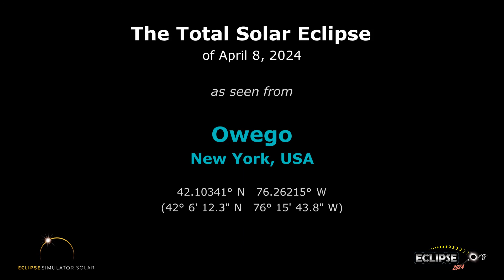The Total Solar Eclipse of April 8, 2024 from Owego, NY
What will the 2024 solar eclipse look like from Owego, New York?  Find out here!

(The eclipse sequence begins at 0:22)

Links:
• Eclipse2024.org
• 2024 eclipse page for Owego

What will the 2024 solar eclipse look like from Owego?  This simulation will show you! We've captured the view from the Eclipse2024.org Eclipse Simulator for Owego, so you can preview the eclipse before it happens!* It's just one way that Eclipse2024.org is providing great information and education to help build excitement for the total eclipse of 2024 – the Great North American Eclipse.

Visit Eclipse2024.org's online eclipse simulator for many more features, as well as detailed instructions on exactly what you're seeing in the simulation. You can change the foreground scene, because we know that the scene in the simulation might not look like Owego!  You can also get a closeup view of Baily's Beads, change the shape of the corona, see the outlines of the Moon and Sun during the eclipse, and MORE!  With the simulator, you can: